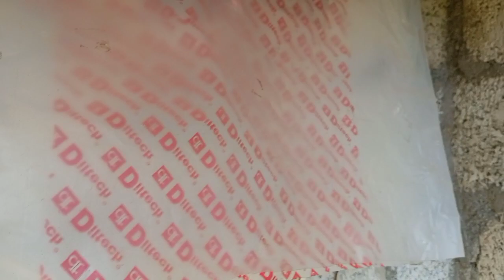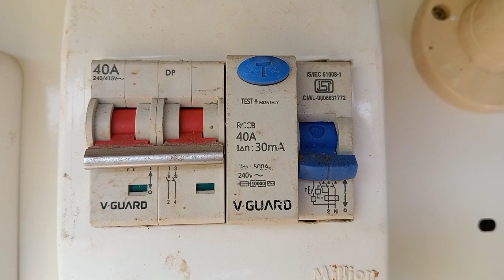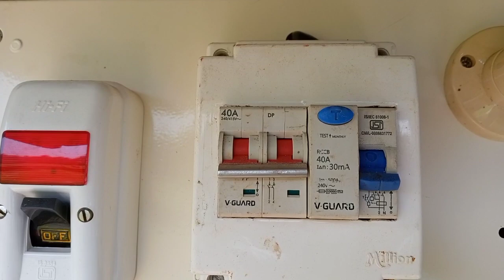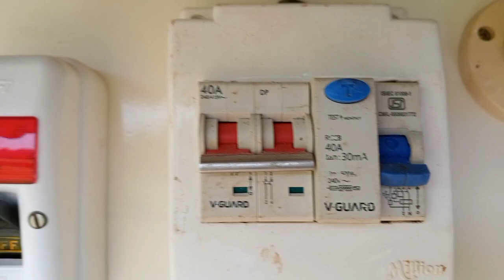temporory board fitting basement hight width and erathing/temporary board basements#i love god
temporory board fitting basement hight width and erathing
temporary board electrical
 electric board
i love god
temporary board electricity with kiosk
temporary board fitting
temporary boat ramp
temporary boat mooring
temporary boat launch ramp
temporary boat cover
temporary boat shed
temporary boat trailer lights
temporary board and batten
temporary boat building shed
temporary connection board
temporary electricity connection
temporary electricity connection malayalam
temporary electricity connection for house construction in up
temporary electric connection online
temporary electricity connection form fill up
temporary electricity connection for house construction in kerala
temporary electricity connection for house construction in tamilnadu
temporary electricity connection tamil
temporary electrical panel
temporary electricity connection charges
temporary electric service for construction
temporary electrical service
temporary electric pole
temporary electrical service pole
temporary meter board
florida temporary boating license test
temporary connection of electricity
temporary connection of electricity malayalam
temporary connection
temporary connection of electricity uppcl
temporary connection board
temporary connection kseb
temporary connection meralco
temporary eb connection in tamil nadu
kseb temporary connection procedure
temporary meter connection
tneb temporary connection for house construction
kseb temporary connection application form malayalam
temporary bijli connection
kseb connection form malayalam
current connection
current board fitting
2 pole isolator connection
2 pole rccb connection
motor starter connection
motor connection
power plug connection
earth connection in house wiring
temporary board electrical
temporary connection board
temporary meter board
earth connection in house wiring in tamil
earth connection in house wiring in telugu
earth connection in switchboard
earth connection in house wiring malayalam
earth connection tamil
earth connect
earth connection meditation
earth connections after effects
earth connection real estate
earth connection music
power plug wiring
power plug connection malayalam
power plug socket connection
power plug fitting
power plug connection with indicator
power plug extension box
power plug board
power plug wiring malayalam
power plug switch repair
power plug fitting malayalam
power plug kya hota hai
power plug board kaise banaen
motor connection 3 phase
motor connection single phase
motor connection kaise karen
motor connection star delta
motor connection malayalam
motor connection diagram
motor connection in water tank
motor connector
motor connection tamil
motor connection 3 phase star delta
motor connection with capacitor
motor connection condenser
motor connection telugu
motor starter
motor starter problem
motor starter repair
motor starter auto switch connection
motor starter wiring
motor starter fitting
motor starter me auto switch kaise lagaye
motor starter automatic
motor starter connection single phase
motor starter mobile control
motor starter connection 3 phase
motor starter trip problem
motor starter ato
2 pole rccb
2 pole rccb connection diagram
2 pole rcbo connection
2 pole rcbo wiring diagram
2 pole rcbo
2 pole rcd
2 pole rccb wiring diagram
2 pole rc motor
2 pole rcbo 30ma
2 pole isolator
2 pole isolator switch
current board
current board wiring
current board connection
current board setting
current board fitting in telugu
current board fitting kara
current board repairing
current board collection
current board fitting video
current board banda
current board connection telugu
current board lagana
current connection malayalam
current
current connection in tamil
current connection tarot
current connect ksg
current connected wifi password
current connection electrical
current connected device is
current connected sok battery
current connected bms
current transformer connection
current meter connection
kseb connection for house construction
kseb connected load change form malayalam
kseb connection for agriculture
kseb connection
kseb connected load calculation
kseb connected load self declaration form malayalam
kseb connected load regularisation form
kseb connection procedure
kseb new connection online registration
kseb new connection charges
kseb new connection application form filling malayalam
kseb meter connection
kseb meter connection
room divider ikea
kseb house wiring diagram
diy room divider
electrical wiring point calculation malayalam
kseb new connection documents
electrical symbols malayalam
kseb new connection online payment
temporary electric